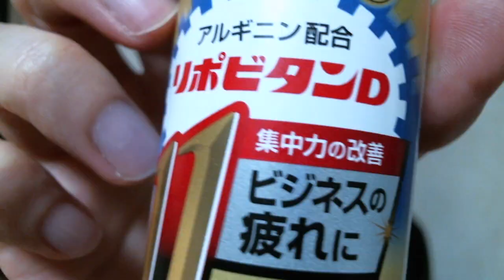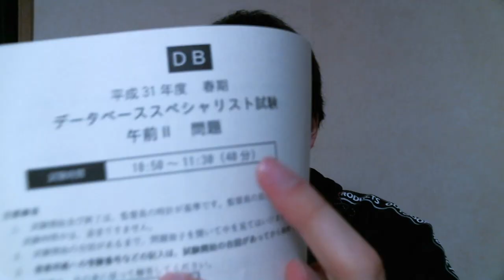データベーススペシャリスト試験を受けてきました2019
データベーススペシャリスト試験を受けてきましたので感想を動画にしました。
落ちることがわかっていて受けたレベルなので参考にならないかもですが、これから受験する人の何かの参考になればと思います。。